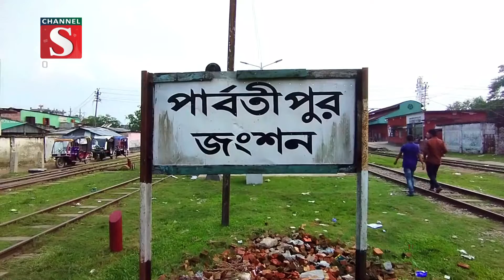পার্বতীপুর থেকে পরীক্ষামূলকভাবে ছেড়ে গেছে মেরামত করা ডেমু ট্রেন| Channel S News | Channel S 2022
পার্বতীপুর রেলওয়ে স্টেশন থেকে পঞ্চগড়ের উদ্দেশ্যে পরীক্ষামূলকভাবে ছেড়ে গেছে মেরামত করা ডেমু ট্রেন। রবিবার বিকেলে পার্বতীপুর থেকে ছেড়ে যায় ট্রেনটি। এর আগে রেলওয়ের উর্ধ্বতন কর্মকর্তা .

1: Ajker Desh Jure News :
2: Channel S Rater Songbad News :